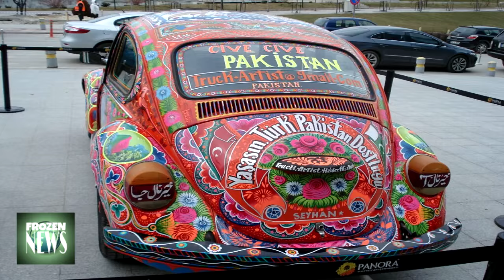ART AT ITS BEST Pakistan's Truck Art/Paint History HD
Pakistan Truck art at its best and its history.
Truck painting is a popular form of indigenous art in Pakistan and featuring floral patterns and poetic calligraphy
Frozen News"
is a Current Affairs Channel based on Youtube.
We provide popular, trending news from around the World.
Our main focuses are Middle East, South Asia, USA, UK, Military, Economic, Technology, European History and Muslim World News.

It takes too much time and hard work to make videos.